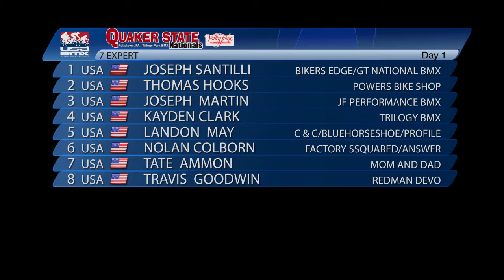2014 USA BMX Quaker State Nationals 7 Expert Day 1